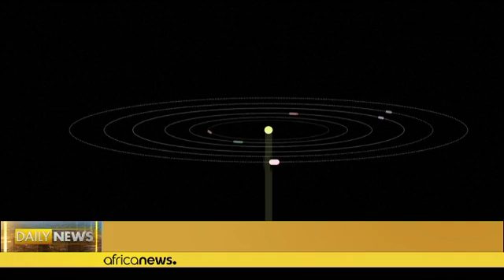Six bigger than Earth planets found orbiting nearby star in perfect synchrony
Astronomers have unearthed a unique solar system, wherein six planets orbit a bright neighboring star in flawless synchronized motion, resembling a majestic cosmic orchestra.